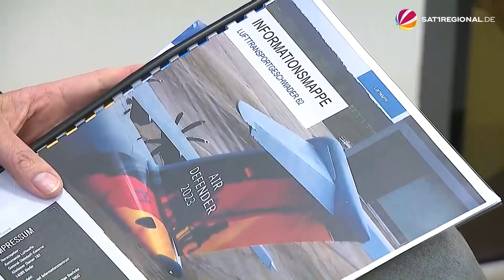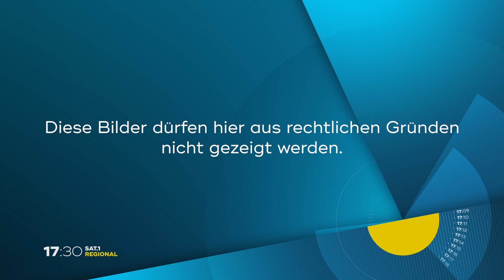Air Defender 23: Vorbereitungen für NATO-Manöver in Wunstorf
Mitte Juni wird es für elf Tage laut über Niedersachsen. Dann findet die größte Verlegeübung von Luftstreitkräften, die „Air Defender 2023“, seit Bestehen der NATO statt. Der Flugplatz Wunstorf dient in diesem Zeitraum als Hauptumschlagsplatz für die strategische Verlegung zwischen den USA und Deutschland. Am Dienstag wurde dort nun über das bevorstehende Manöver und ihre Auswirkungen informiert.